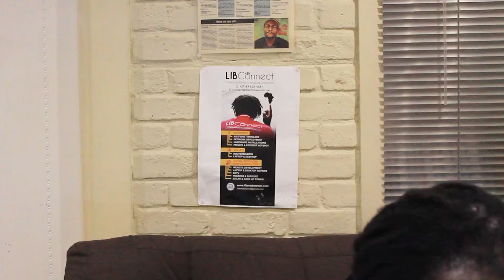Doctors Without Borders - Human Life Duties & Oaths | Sisi Ramathuba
I do not speak on behalf of anyone or organisation; and these topics and views are off concerning to me as I am a Zimbabwean Citizen who migrated to South Africa in 2004.

Over the past years I have worked tirelessly & will carry on doing so with my South African brothers and sisters with the help of other nations as we keep building South Africa for all its people .

My love for South Africa will never perish as they gave me a platform to learn , grow , shelter , food & love hence why I work in my capacity to bring a difference towards communities .

I never held a Government Job and had never been awarded a Job before a South African since I entered South Africa ; I build myself and with the help of Stellenbosch University, Community & Cape Town I grew my skills and started to help others in and around our communities.

I ask for the entire South African community to practice Ubuntu when dealing with this matter so people do not feel more unwanted than they already know.

Creativity, God , Love for all people , Patience & loyalty keeps me going . Thank you all & much love to all our African brothers & sisters. United in all races, backgrounds & visions.